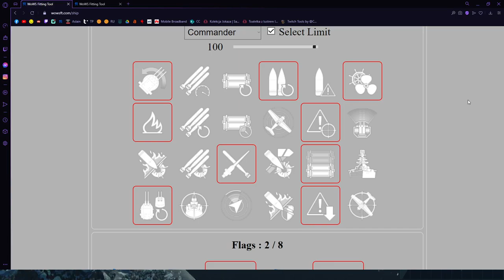World Of Warships - Napoli - Recenzja